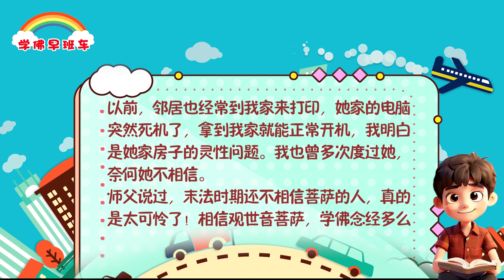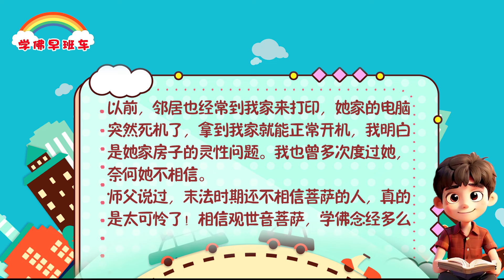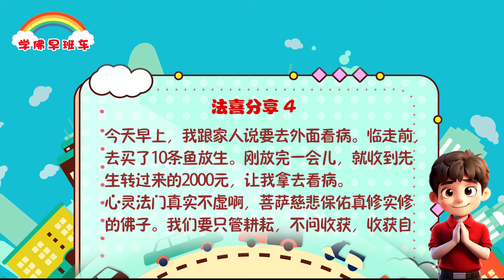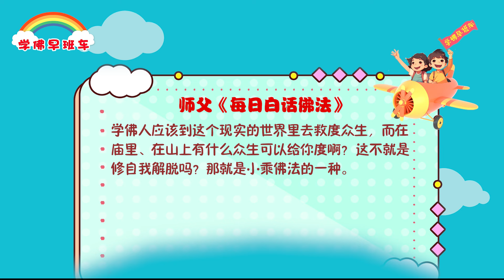学佛早班车视频 第1165期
如果躲在山上自修，你们知道这叫什么吗？师父叫它是自我解脱法门。什么叫自我解脱？就是不管人家，自己到山上去好好修自己，只要我自己可以解脱，人家的事情与我无关，这样可以吗？

---《白话佛法》 第二册 12、从六根、六尘谈境界的提升

1.
感恩释迦牟尼佛！感恩观世音菩萨！感恩师父！

刚才家里的打印机不工作了，反复启动调试也不好。此时，外面的打印店已经关门了。

我忽然想起来：昨天午睡时，我梦见家里进来两个人。我想：可能是房子有要经者，于是马上在心里许愿了14张经文组合小房子给房子的要经者，两天内烧送完。

关闭电源后，我重新启动了（刚才也反复这样操作过），打印机开始正常运行了！

2.
师父开示过：家里的电器突然坏了，大多是房子的要经者。

接着，我又告诉儿子，我是怎么做的，让儿子对灵性世界有更深的认识，同时增加对佛法的信心！
以前，邻居也经常到我家来打印，她家的电脑突然死机了，拿到我家就能正常开机，我明白是她家房子的灵性问题。我也曾多次度过她，奈何她不相信。

师父说过，末法时期还不相信菩萨的人，真的是太可怜了！相信观世音菩萨，学佛念经多么幸福啊！

3.
感恩南无释迦牟尼佛！感恩南无观世音菩萨！感恩师父！

我最近跟老公冤结很重！昨晚，我说找他聊聊，他直接不搭理，说要睡觉，跟我没有共同语言。态度就能证明一切，他的态度很是冷淡，看我简直就像仇人一样。

我许愿念10万遍解结咒，每天500遍，化解和先生之间的恶缘。后来，我又许愿了化解我和先生冤结的经文组合小房子。

4.
今天早上，我跟家人说要去外面看病。临走前，去买了10条鱼放生。刚放完一会儿，就收到先生转过来的2000元，让我拿去看病。

心灵法门真实不虚啊，菩萨慈悲保佑真修实修的佛子。我们要只管耕耘，不问收获，收获自然来！
虽然先生的心现在还在外面，但我相信：只要我坚持运用“五大法宝”，先生一定会转变的。

卢台长精彩开示专题：不辱师命，尊师重道，齐心协力，薪火相传

二、不辱师命，任重道远——法门无量誓愿学

2.学佛人应感报师恩，牢记使命，任重道远

关于“上报四重恩、下济三途苦”的意义（《白话佛法视频开示》第53集 静定是观照）
我们要有一种慈悲的心，而且这种慈悲修到一定程度，要上报四重恩、下济三途苦。“三途苦”大家都知道，“上报四重恩”就是提醒我们每天要做功德。我们学佛的人随时随地都要检查自己，今天慈悲了吗？上报四重恩了吗？四重恩，佛的恩你们报了吗？父母、师长的恩你们报了吗？国土的恩你们报了吗？众生的恩情你们报了吗？你们生出来，医生给你们接生就是众生恩。很多人说：“众生对我们有什么恩？”你活在世界上，不可能一个人能够成长的，靠的是众生对你的帮助你才能成长的。你一个人就是做出成绩，也是大家一起的。所以为什么每位菩萨、每位佛的成功都靠着很多很多众生，还有护法神？龙天护法就是这个道理。所以我们要懂得，活一天，就要感恩别人一天，因为要麻烦很多人提供生命、事物和很多帮助给我们。

学佛人应该到这个现实的世界里去救度众生，而在庙里、在山上有什么众生可以给你度啊？这不就是修自我解脱吗？那就是小乘佛法的一种。